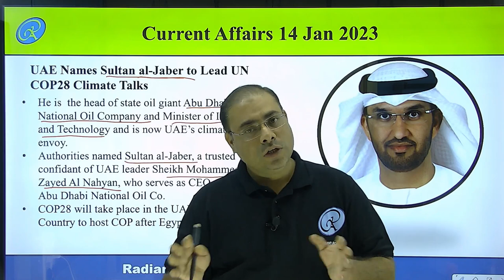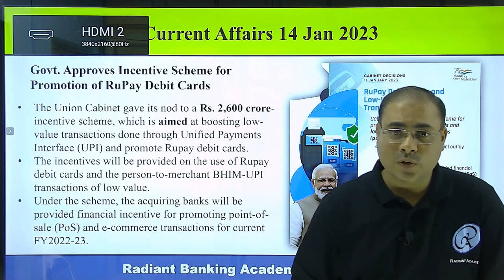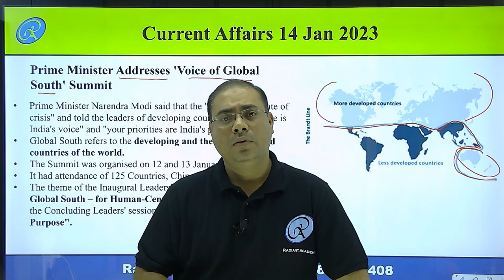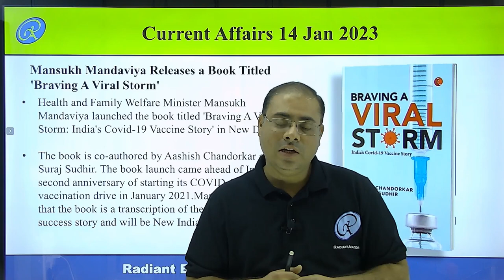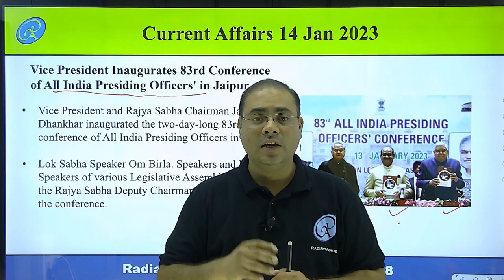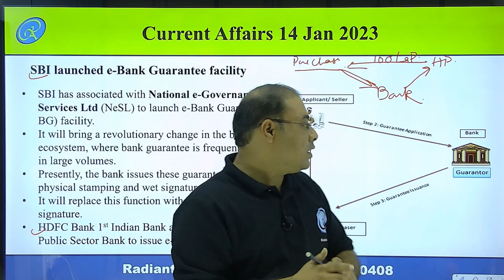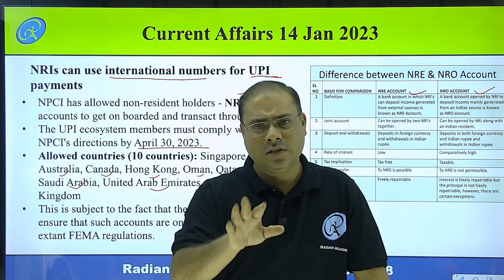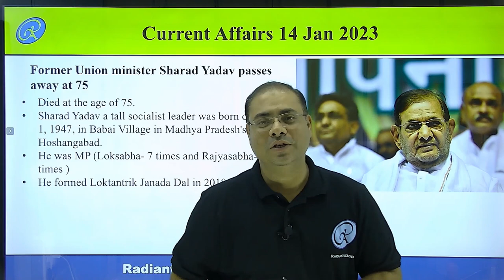Radiant Banking Academy Current Affairs 14 Jan 2023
Daily Current Affairs Class Lecture. These current affairs are for 14 Jan 2023. These can be useful for Banking, Insurance, Railways, and Other Competitive Exams.
Radiant Academy is located in Yavatmal.
The lecture is presented by Mr. Amol Chepe,  Banking Current Affairs in Marathi.